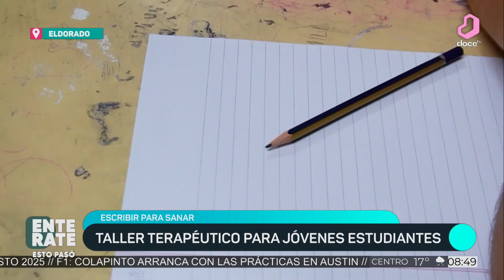Enterate: taller terapéutico para jóvenes estudiantes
Gestión emocional para el crecimiento personal.